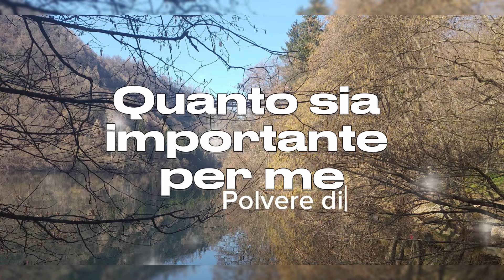Ma non hai ancora capito quanto ti amo?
Parole, emozioni ed immagini sono di @polveredistelle_